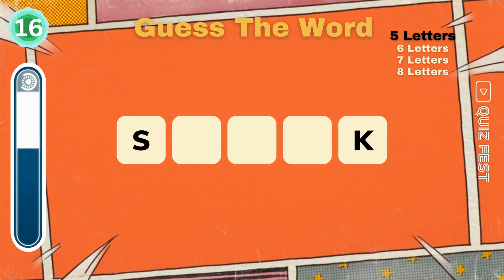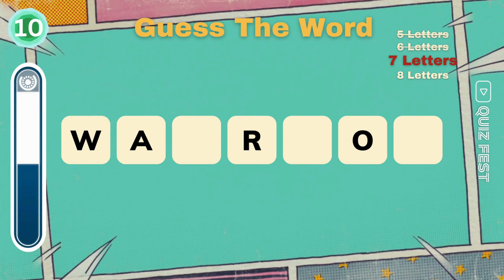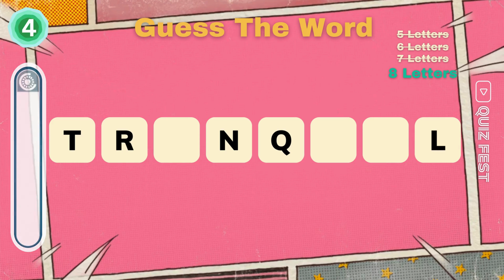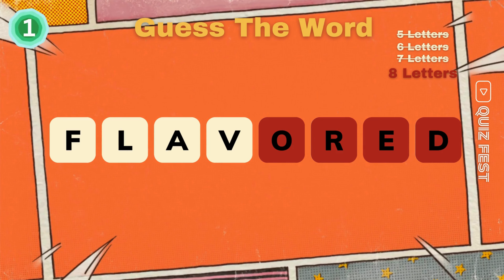Can You Guess The Word In 10 Sec? Word Puzzle Game #5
Welcome to the ultimate word guessing challenge! In this video, we present you with fun and engaging clues along with a series of letters, and your task is to guess the word. 🧠💡 It’s the perfect game for word lovers, puzzle enthusiasts, and anyone looking to test their vocabulary skills!

🔍 How It Works:
- We'll provide 20 questions with a set of letters 📝🔡
- Figure out the correct word from the given letters. 🤔💬
- You’ll have 10 seconds to guess before we reveal the answer! ⏰✨

🌟 Why You’ll Love This Game:

- Brain Exercise: Sharpen your mind and enhance your vocabulary.
- Fun and Educational: Great for both learning and entertainment.
- Challenge Your Friends: Play along and see who can guess the most words correctly!

Gather your friends and family, and let’s see who’s the word whiz among you! Whether you’re relaxing at home or looking for a quick brain teaser, this game is perfect for everyone.

Let us know your score in the comments and which words stumped you the most. 🎉